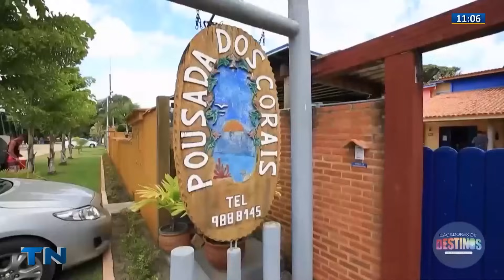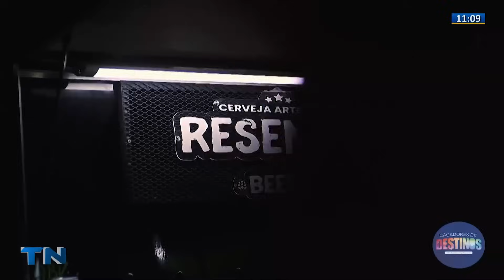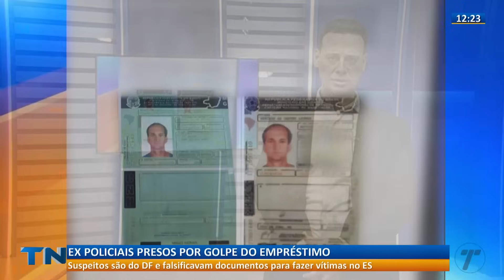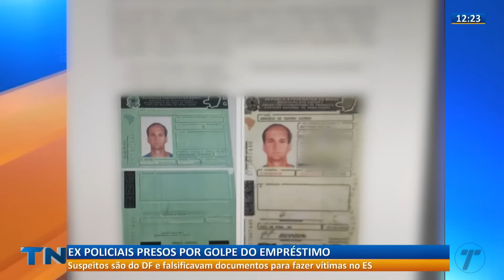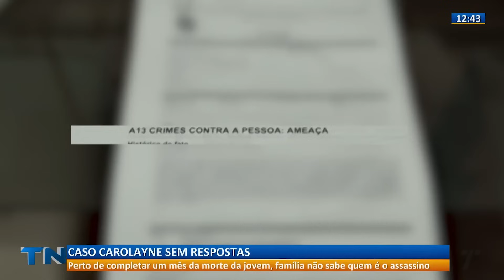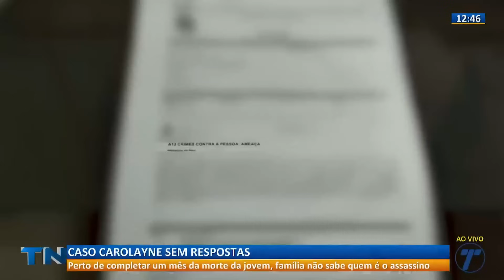Tribuna Notícias 1ª Edição - [COMPLETO] - 23/11/2023